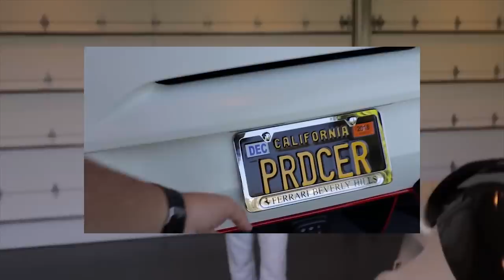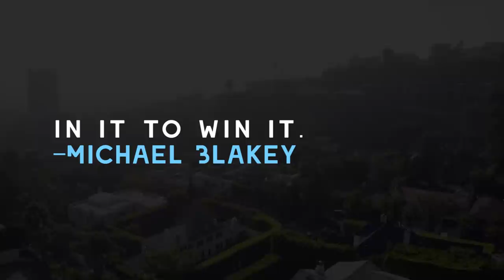ProducerMichael Channel Trailer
Huge thanks to Tahmid 'Taz' Zaman for this fan submission video trailer for the channel.

In case you're new here, welcome to the channel!

Main camera
B Roll camera
Wide lens
Less wide lens
LAV mic
Memory card 1
Memory card 2